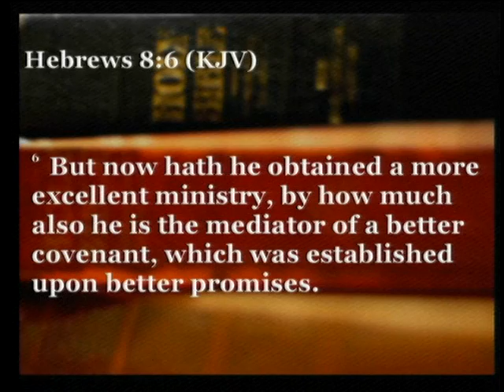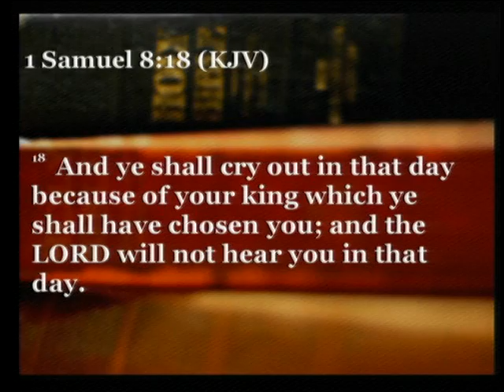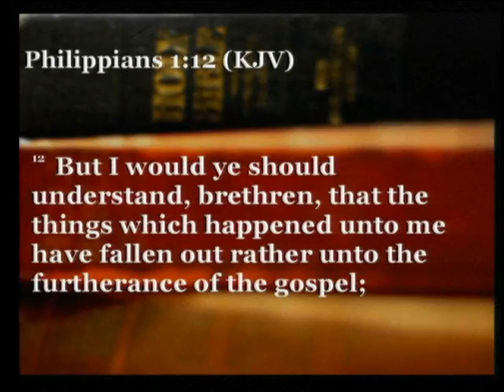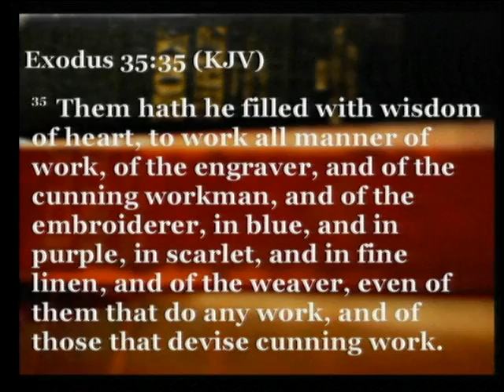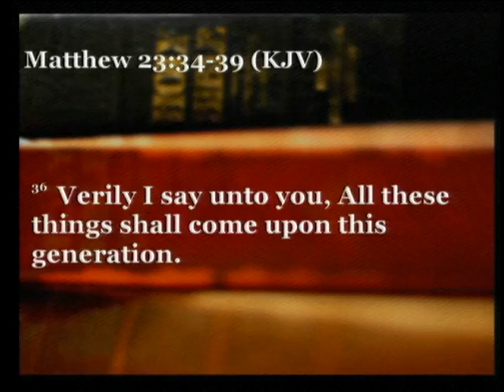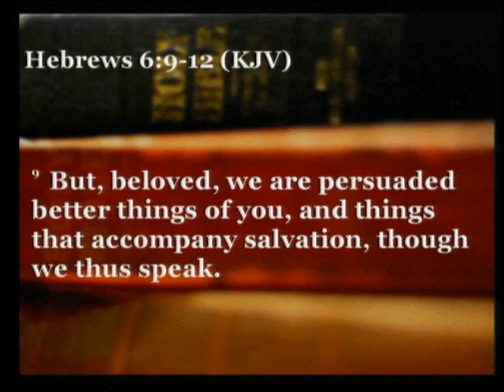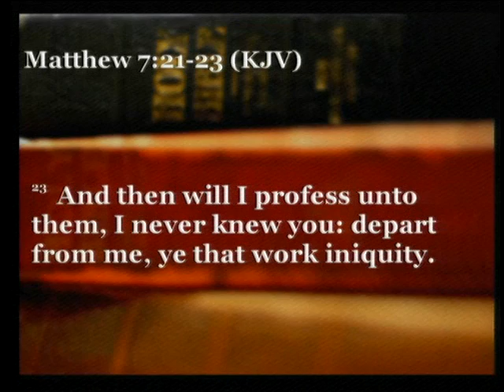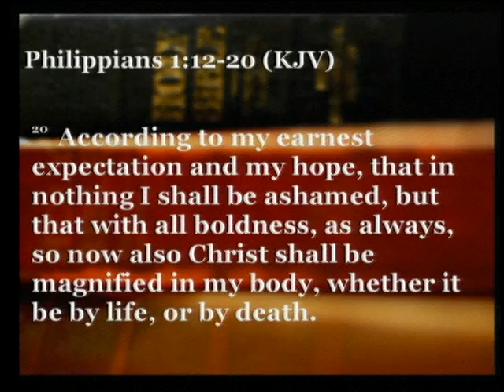Traveling the Road to Better Promises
"Traveling the Road to Better Promises" presented by Art Williams